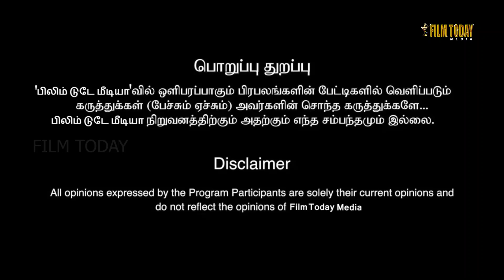என்னடா இது விஜய் டிவி க்கு வந்த சோதனை.தெரு தெருவாய் போகும் விஜய் டிவி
என்னடா இது விஜய் டிவி க்கு வந்த சோதனை.தெரு தெருவாய் போகும் விஜய் டிவி audition auditions vijaytv audition auditions filmtodaymedia @FilmTodayMedia